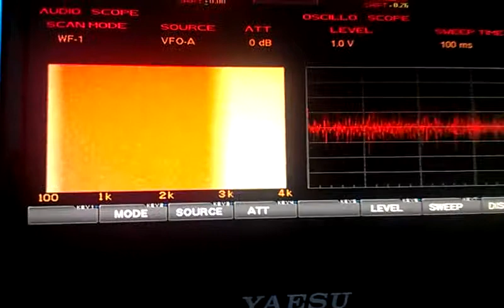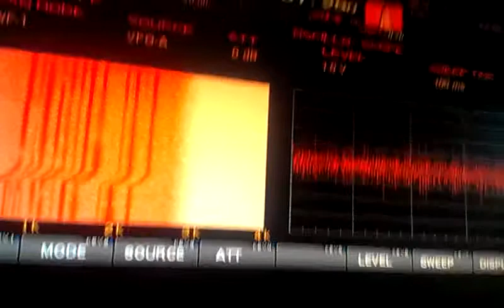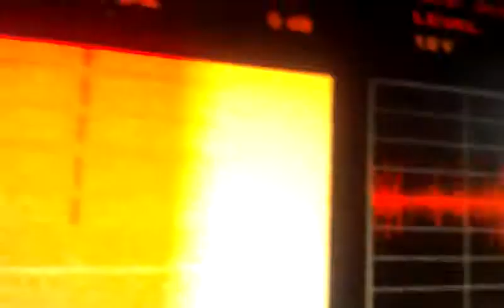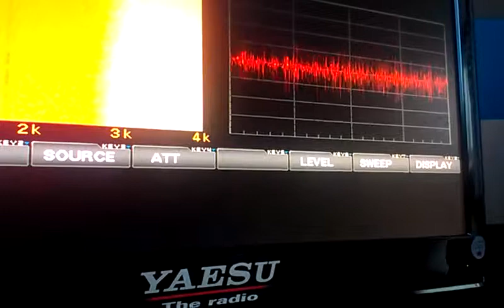Strange Noises From Strange People Maybe Its Just ALIENS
108 at 144 strange noise on 20 Myra